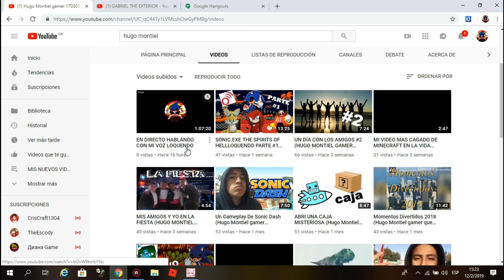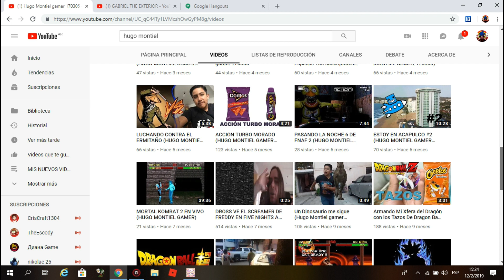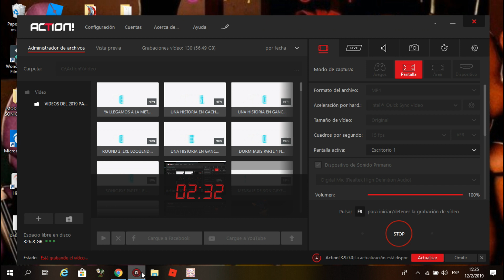PROMOCION PARA HUGO MONTIEL GAMER